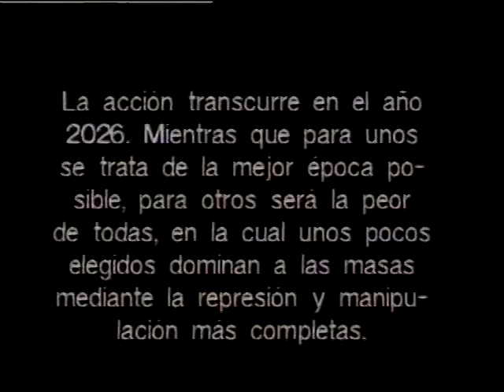DEBATE SEGUNDA CADENA 1990 - Timos y estafas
Otro "resto de cinta" del año 1990, vivito y coleando. A TRAVÉS DEL ESPEJO (1988/1990) fue, un programa de debates de las noches de la Segunda Cadena (iba entre las 10 y las 10:30 de los viernes) presentado por periodista canaria Cristina García Ramos (Corazón, Corazón), en el que otros invitados tenemos al escritor Juan Madrid, gran experto en estos temas. Por una vez el final está completo, con sus correspondientes créditos. Después, Cine, nada menos que FLESH, o la factoría de Andy Warhol y sus rompedoras propuestas.